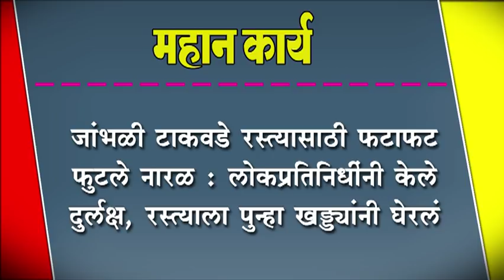जांभळी टाकवडे रस्त्यासाठी फटाफट फुटले नारळ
जांभळी टाकवडे रस्त्यासाठी फटाफट फुटले नारळ : लोकप्रतिनिधींनी केले दुर्लक्ष, रस्त्याला पुन्हा खड्ड्यांनी घेरलं